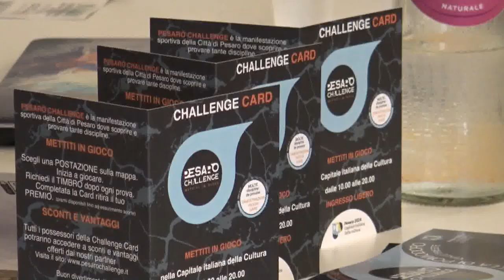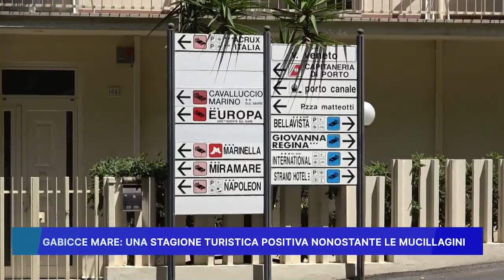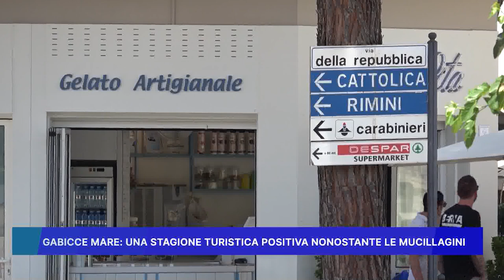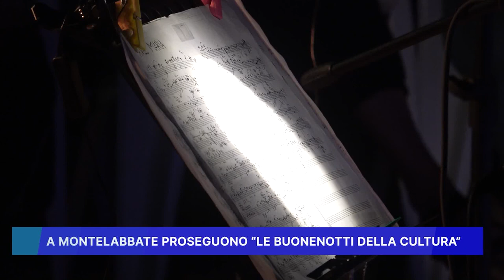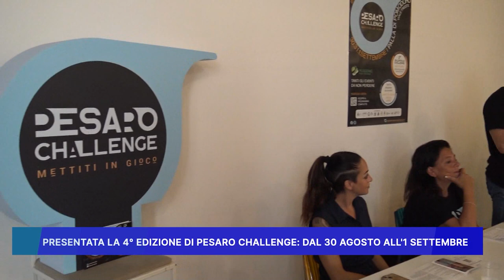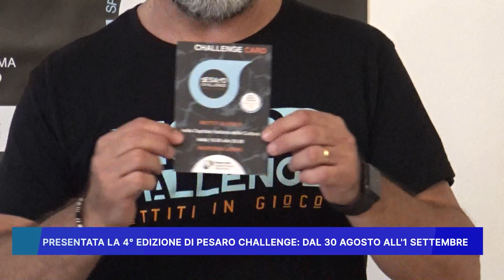ROSSINI NEWS 28 agosto 2024